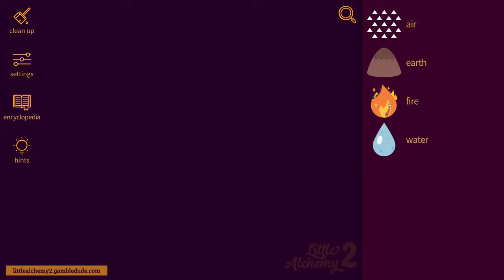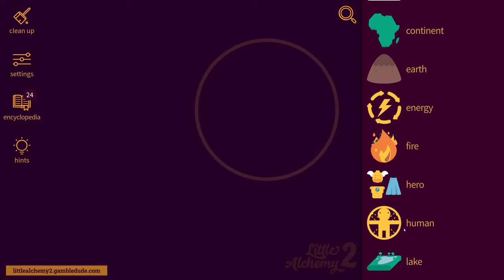How to make a WITCH in Little Alchemy 2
Wanna know how to make a witch in Little Alchemy 2? In this video, I'm going to show you the easiest way from scratch! With witch you can make crystal ball, magic, and cauldron.